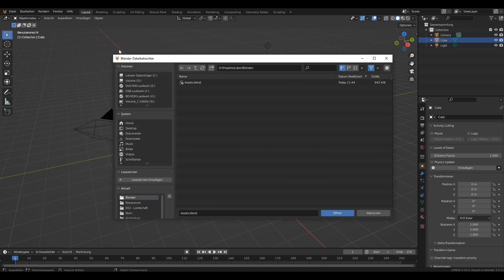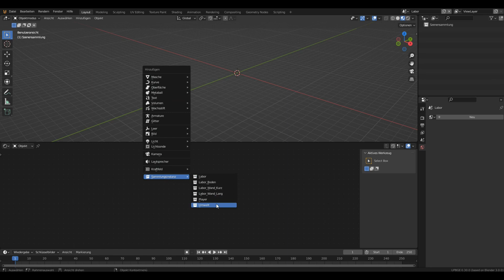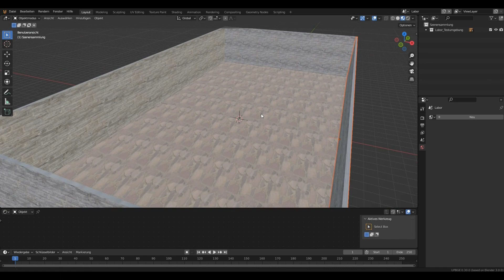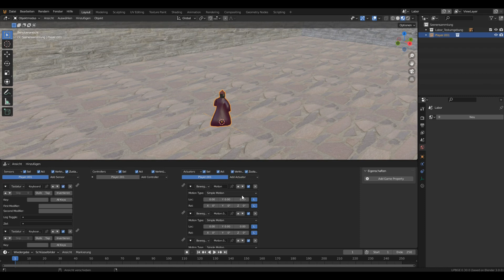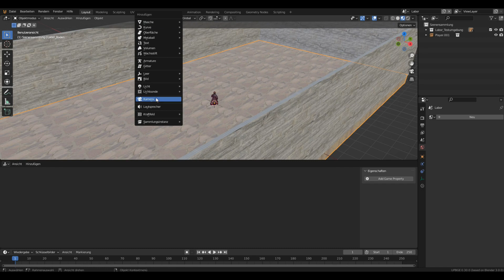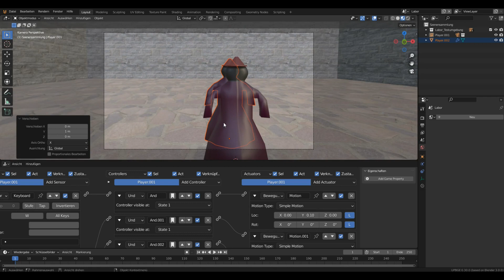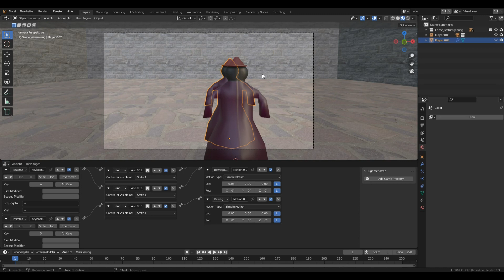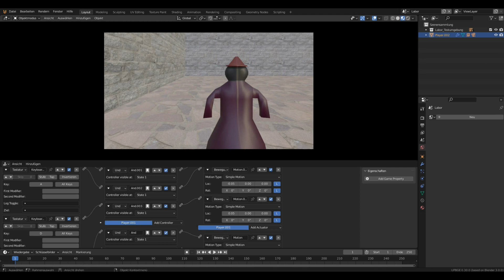002 - Einstieg Gameengine - UPBGE Import und WASD Steuerung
Schaut auch gern auf dem besten Discord Server in den weiten des Internet um:

Musikalische Unterstützung des Intros erfolge durch die Band Starkbier.

Den Sound der Endcard spendiert euch ein Silent Partner von Youtube:
Hang for Days -Silent Partner -Alternative & Punk - Funky